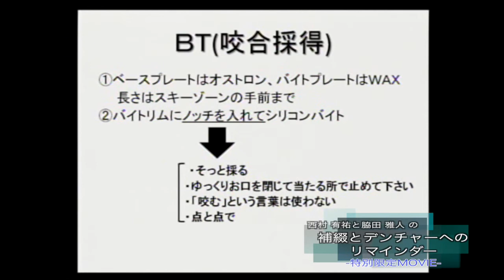【歯科】西村 有祐と脇田 雅人の補綴とデンチャーへのリマインダー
【驚愕】「今さら誰にも聞けない」情報が…
　　　　　見つかる・知れる・モノになる

私達は、『正しくて価値のある最先端の情報』を、業界第一線で活躍する著名な先生方と共にお届けしています。

全業態で約800タイトルリリースの圧倒的コンテンツ量。創業2007年、10年以上支持されてきた信頼と実績。

■歯科医師のためのスキルアップ・セミナー
歯科医師の先生が抱える不安や悩みを解消し、患者さんのより良い予後を実現していただきたい。「熟練者の卓越した歯科技術を全国の歯科医師へ橋渡し」をコンセプトに2007年より（株）医療情報研究所が運営。

歯内療法、歯周治療、予防歯科、咬合・補綴、顎関節治療、インプラント、義歯、矯正歯科、審美歯科、小児歯科、高齢者・訪問歯科、口腔外科・麻酔、医院経営、スタッフ教育、その他歯科医院でのお困りごと全般を解決する映像教材を制作・販売。

これまでに200を超える歯科医師向け映像教材を制作・提供し、全国14,989名（2020年10月現在）の歯科医師に支持されている。

▼代表的なテーマ
保存修復/歯内療法/歯周治療/咬合・補綴/インプラント/義歯/矯正歯科/審美歯科/予防歯科/小児・高齢者・訪問/口腔外科・麻酔/医院経営/スタッフ教育/歯科全般/顎関節症/歯石/う蝕/虫歯/抜歯/歯周病/銀歯/無痛麻酔

⚠注意
動画の内容によっては、非常に刺激の強い映像が含まれています。閲覧の際に嫌悪感を感じられるようでしたら、すぐさま視聴を止めるようお願いします。

‹歯科医師向け映像教材を販売中↓›

■歯科医師専用・ネット配信セミナー「DentalMovie」

ベーシックからアドバンス、最新技術や経営手法、人材育成やリーダーシップまで、医院を経営する先生の「より良い」を実現するための映像教材をネット配信。
いつでも、どこでも、何度でも。忙しい先生だからこそ、ネット配信でスキマ時間を有効に活用してください。

‹歯科医師のためのスキルアップ・セミナー公式SNS／ポータルサイト›

　　制作中の映像教材情報をいち早くリーク

　　お役立ち情報・新作の映像教材情報が満載

■【Dentist-File】
　　裏話満載！歯科医師インタビューチャンネル
　「不幸な患者さんを生まない」。
　　私たちの理念にご賛同いただいた先生方に、
　　普段なかなか聞けない内容をインタビュー。